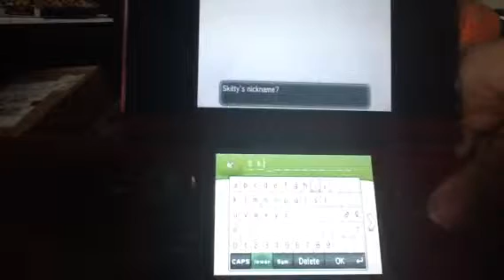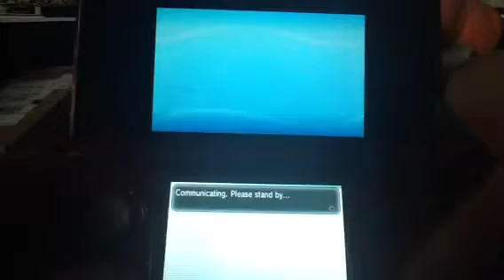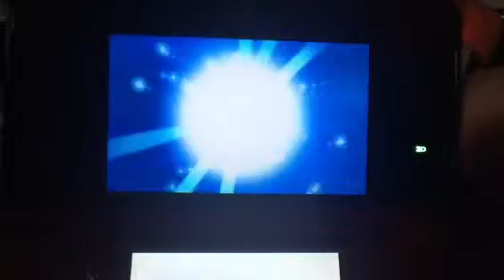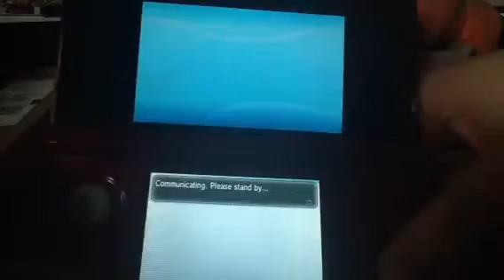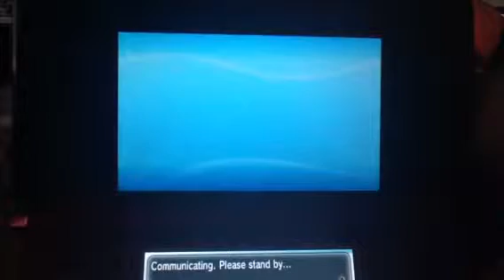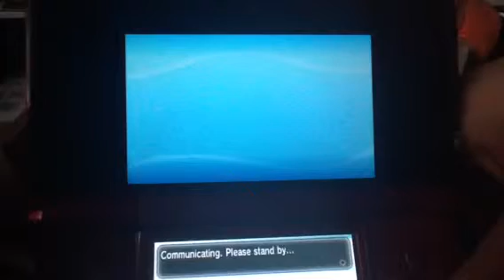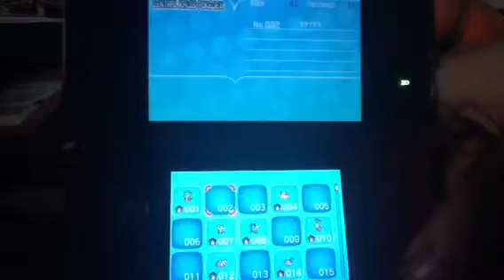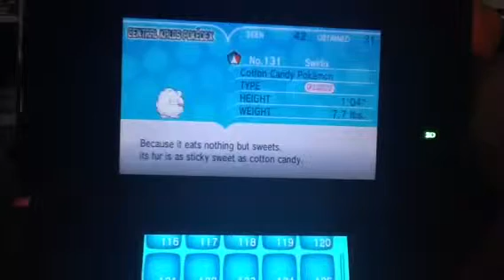Pokemon Y U NO- Ep. 20 "Not-So-Exclusive Pokemon"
Trading with Jacinda-chan for some Pokemon that we would probably be unable to get otherwise! Also, Pinkie Pie is a Fairy-type.